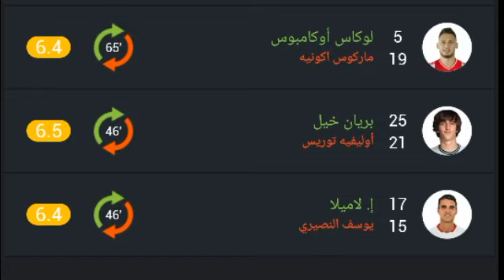تقييم لاعبين إشبيلية ضد برشلونة اليوم ورجل مباراة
ياسين بونو,ياسين بونو اشبيلية اليوم,ياسين بونو